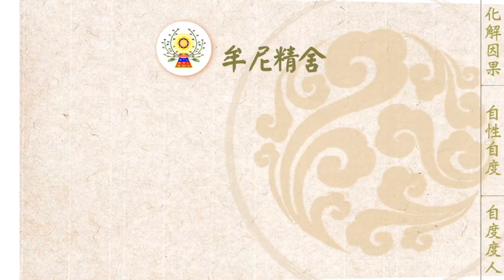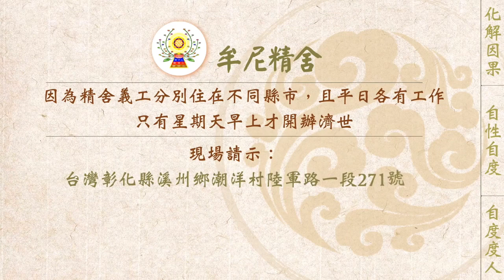【有聲書】人生為何而來？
內文片段：
    以下為一位有緣人來信分享，來文照登：

    在未結婚之前，我也從來沒想過，今日的自己會吃素、修行、渡眾，對於一個無肉不歡和物慾及重視外在的自己是一大挑戰，對於以前的自己，是根本不可能辦到的事情。如今這些我以前認為不可能做到的事情，我一一做到了，而至今才發現以前的自己，才真的叫做愚痴和無明，以前總不明白吃素的同學和同事的心理，現在我終於親自體驗了吃素和修行的真正好處。